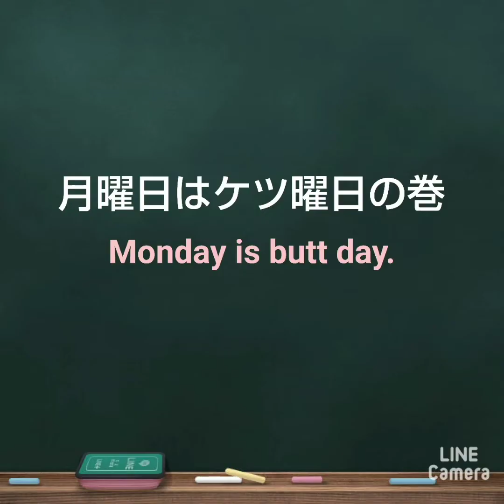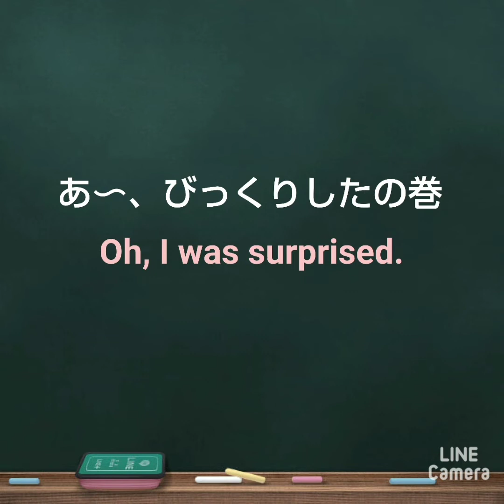【ハムスター】月曜日はケツ曜日～Monday is butt day～の巻他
月曜日はケツ曜日というそうで、ハムちゃんのおしりをよくSNSで投稿されているのを見かけるので、今日は姫ちゃんに新曲「月曜日はケツ曜日」を歌ってもらいながら、姫ちゃんのおしりで、皆さんを応援する動画をつくりました(笑)
確かにかわいいですよね♪

【歌詞】
　月　月　月　月　ケツ曜日
　みんながんばる月曜日
　おちりで応援　ケツ曜日
　みんな大好き　ケツ曜日

続いては、今日もねずみ大明神さまに挨拶に行ったぱっち。
何に驚いたのか、側にいながら私もわからなかったのですが、突然ぴょんっと飛んで逃げました💦
何かの音に驚いたんだと思うのですが、いったい何だったのでしょう？？？

月曜日はケツ曜日

ミュージシャン: InShot